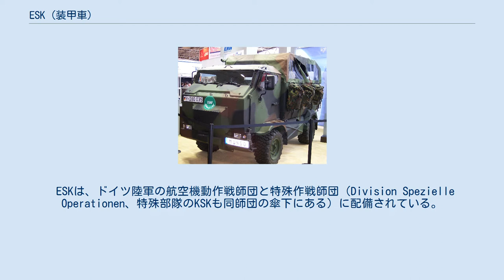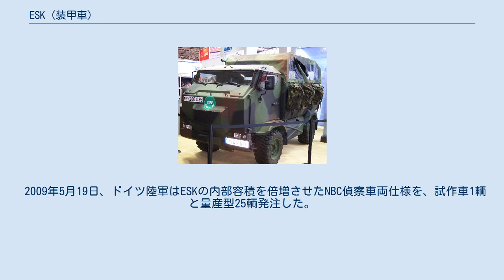ESK (装甲車)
ESK ムンゴ（ESK Mungo）は、ドイツのクラウス＝マッファイとラインメタルが製造する装甲多目的トラックである。
 ESKとは、（ドイツ語: Einsatzfahrzeug Spezialisierte Kräfte）の略称であり、ムンゴとは、ドイツ語で広義にはマングースの愛称（正式にはMangusten）であり、狭義にはジャワマングースとハイイロマングースを指す（詳細はde:Mungoを参照）。
 ESKは、ハコ社製マルチカーシリーズの一種のM30/FUMO多目的小型トラックをベースにしており、クラウス＝マッファイとラインメタルが車体を製造している。
2005年から生産が開始されており、ドイツ連邦軍は396輌を発注しているほか、さらに441輌を追加発注する計画である。
 ESKは、ドイツ陸軍の航空機動作戦師団と特殊作戦師団（Division Spezielle Operationen、特殊部隊のKSKも同師団の傘下にある）に配備されている。
 このため、ESKはISAFに派遣される形でアフガニスタンでの作戦行動に従事していたが、アフガニスタンの余りに険しい悪路に適応しきれず整備がままならないことが判明したため、2008年にESKは全てアフガニスタンから撤収させ、ほかの車両に置き換えることとなった。
 2009年5月19日、ドイツ陸軍はESKの内部容積を倍増させたNBC偵察車両仕様を、試作車1輌と量産型25輌発注した。